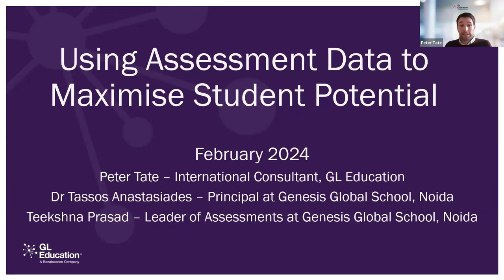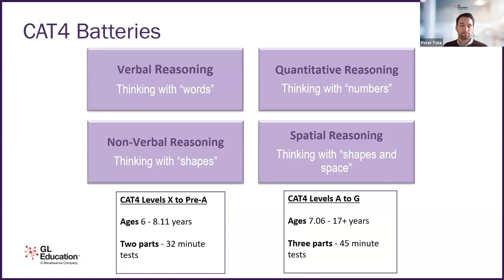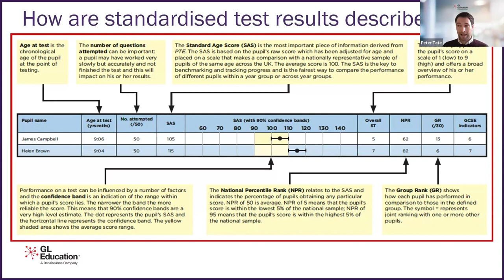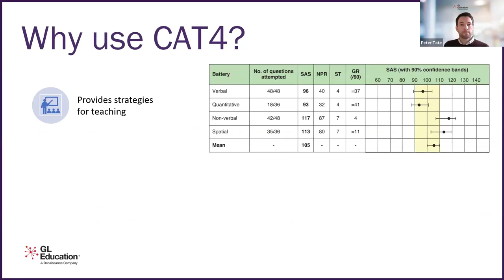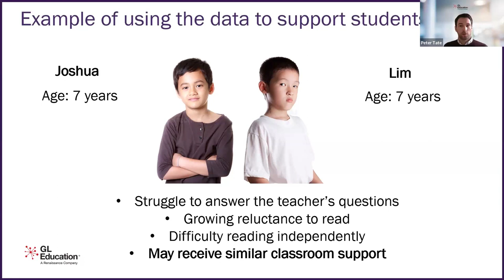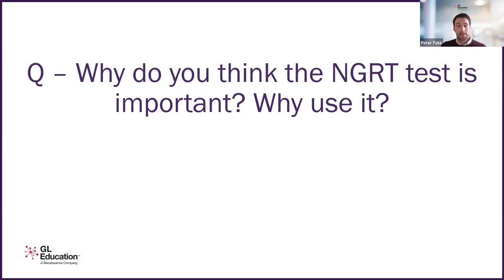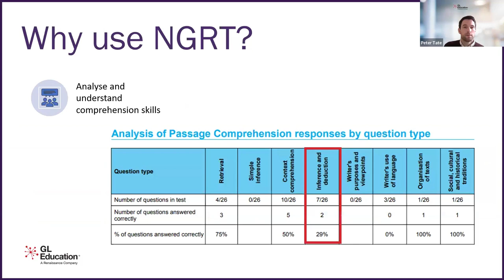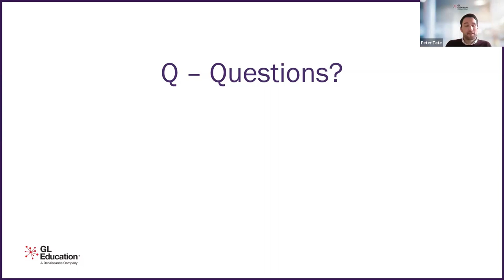Webinar: Using Assessment Data to Maximise Student Potential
In this webinar, Dr. Tassos Anastasiades, Principal at Genesis Global School in Noida, explores the effective use of formative assessments to enhance learners' outcomes.

Key points covered in this session include:

- Effective use of assessment data to establish a baseline and monitor progress for sustained academic success
- The practical use of baseline data to improve personalised high-quality learning and teaching
- Strategies for effectively communicating assessment data with parents and other stakeholders.